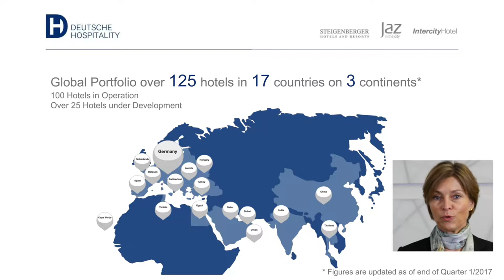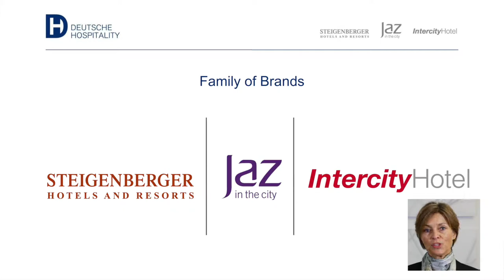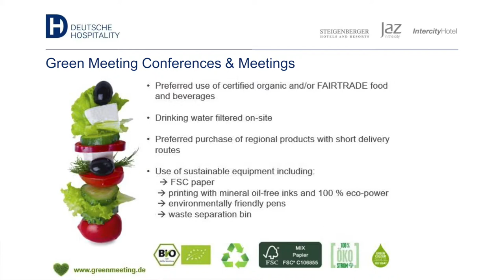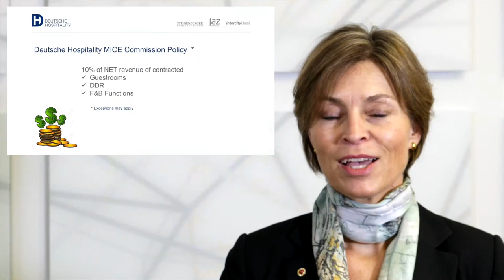GCB Web TV | Webinar with Birgit Albicker-Rimpel, Deutsche Hospitality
Birgit Albicker-Rimpel, Director International Sales, Deutsche Hospitatlity takes you on short a tour into the world of Deutsche Hospitality.